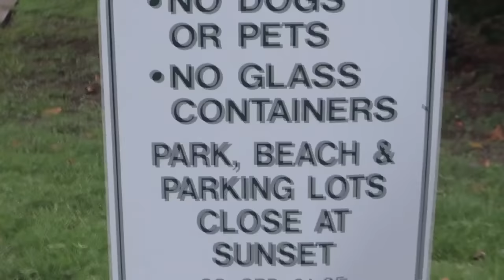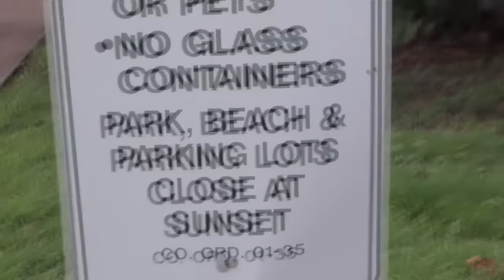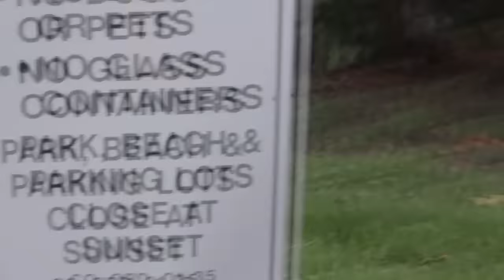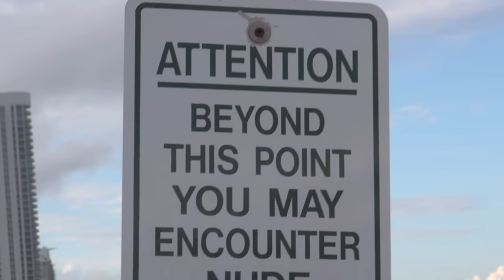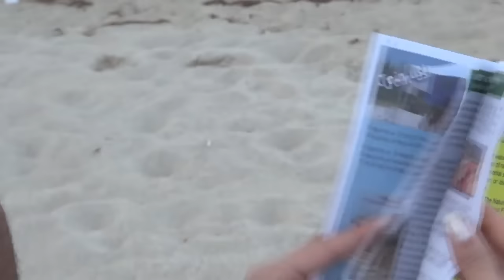South Florida-JENNY SCORDAMAGLIA-Naturism-Season 2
Jenny takes a trip to one of Miami’s nude beaches to relax near the ocean and be free in Holouver Park Beach.